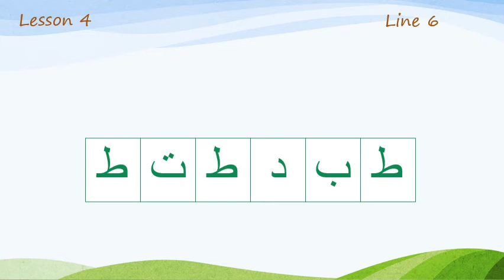Line 6 Lesson 4